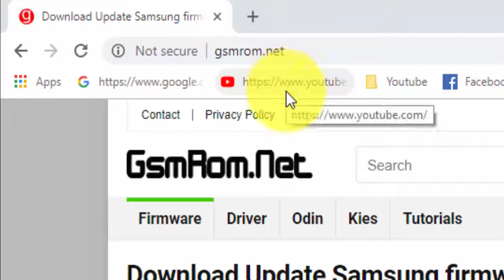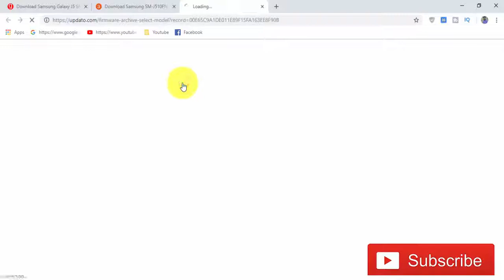Download Samsung Galaxy J5 SM-J510FN Stock Firmware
we have managed to share the Original Samsung Stock Rom (firmware) for all the available Samsung Devices. we will give you a tutorial on how to update the firmware of your Samsung Galaxy J5 SM-J510FN .

Required for this is:
- your Galaxy J5 SM-J510FN, with at least 30 percent charge.